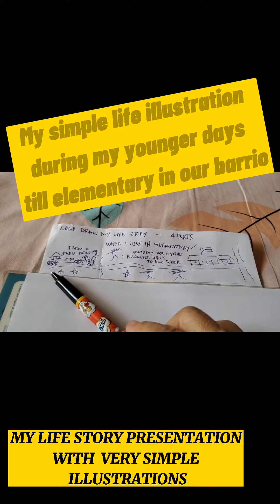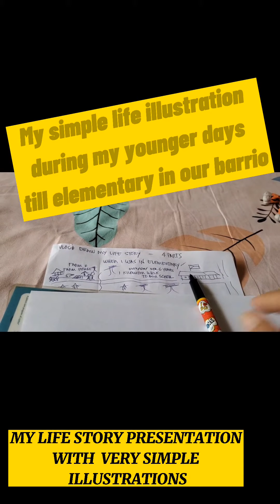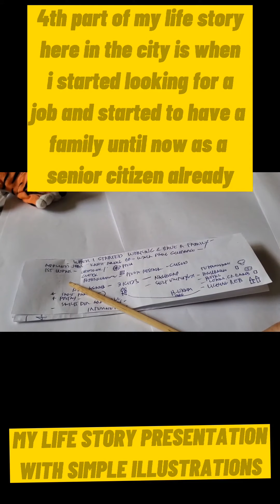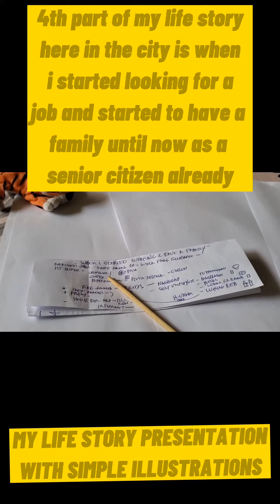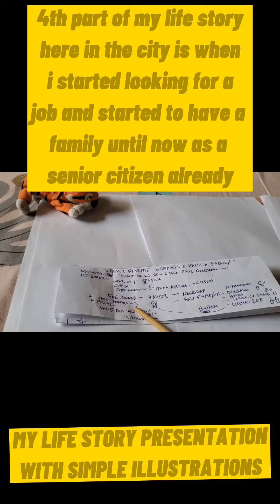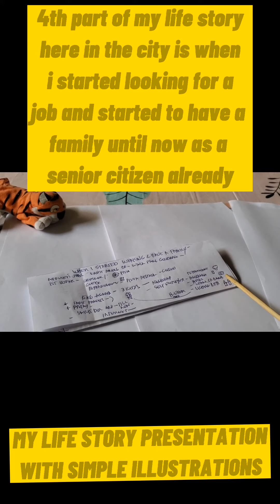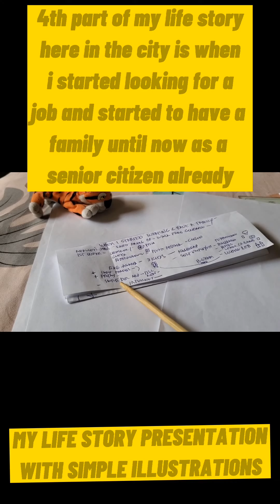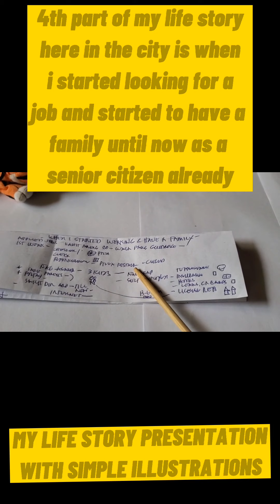THE SIMPLE ILLUSTRATIONS OF MY LIFE STORY|Rosemarie Domingo|#40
This video is a simple illustration or illustrations of my life story divided into four parts, first when i was still very young till when i was in elementary school in our barrio,  second part is when i was in highschool in the poblacion already, 3rd part when i was in college in the city and 4th is when i started looking for a job, had a family and till now that i am a senior citizen already.